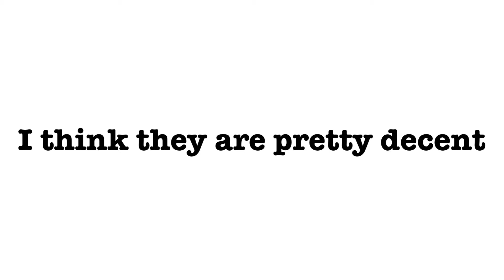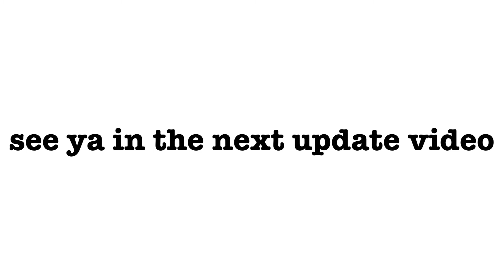Collaboration Update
This is a update to the collaboration me and orange cat are doing

Music: Disney Epic Mickey OST - The Contrast Of Mean Street